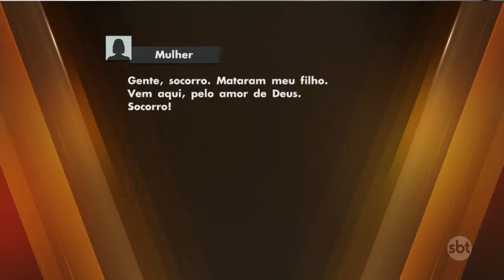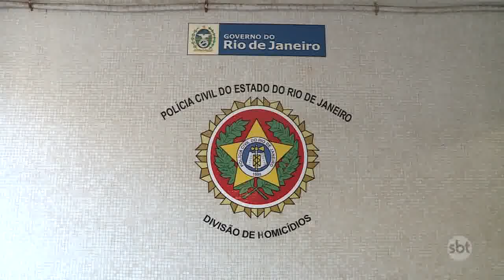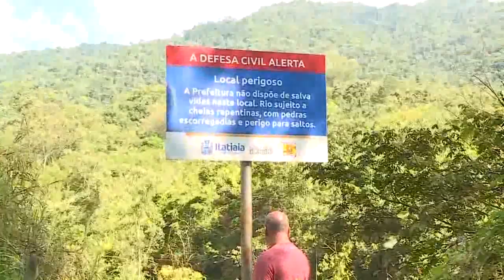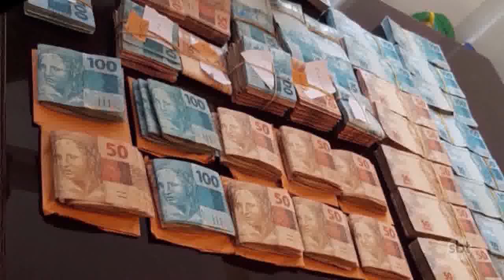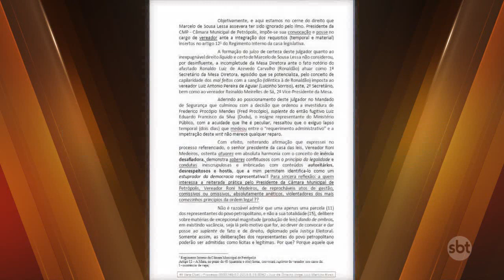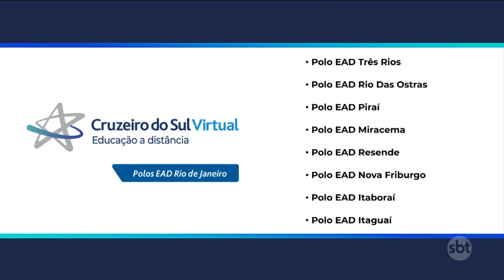SBT Cidade Edição de 21/01/2019 na íntegra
Veja os destaques: Tragédia no Parque Nacional de Itatiaia, no sul do estado. Bombeiros encontram corpos arrastados por cabeça d'água; | Motociclistas seguem ignorando a lei e abusam na velocidade. No trecho da serra, da BR-040, teve moto trafegando a 227 quilômetros por hora neste fim de semana; | Búzios recebe transatlântico com mais de cinco mil turistas. A temporada dos gigantes do mar ajudam a aquecer a economia local.